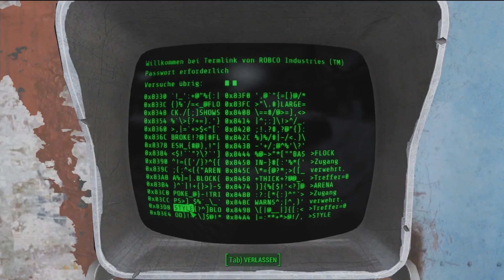Fallout 4 030 "Fort Hagen"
===Fallout 4===
Open World Action RPG von Bethesda (2015)